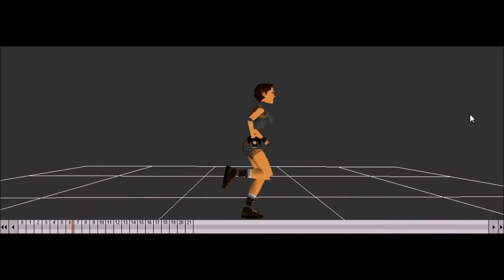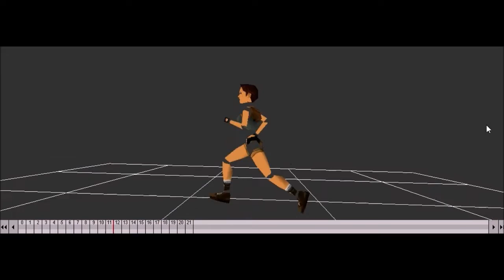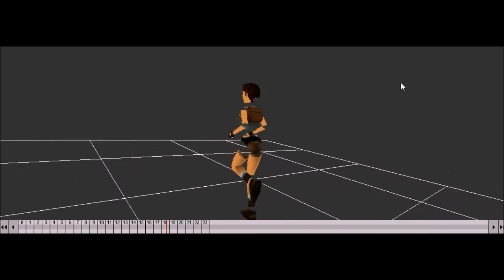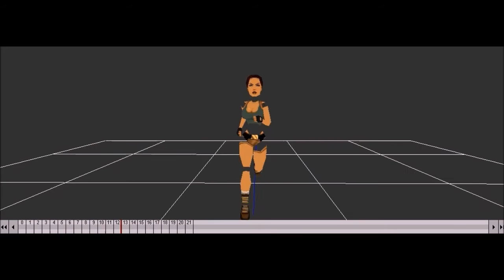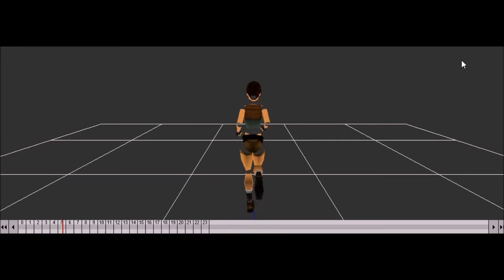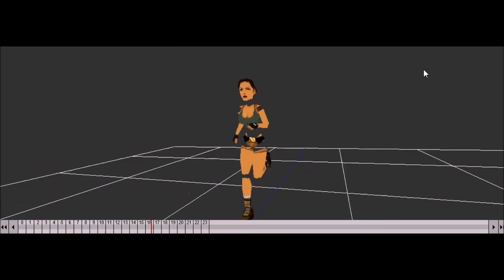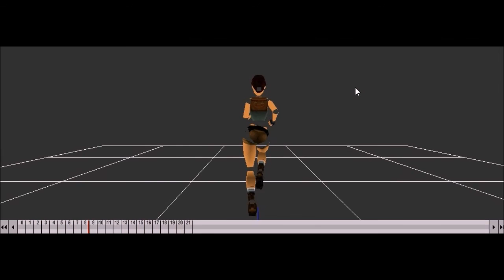TRLE - Run Animations for Lara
This is a little collection of 5 different run animations I've made for Lara. There's the original, and 4 other made by me since around 2009/2010.

1. 0:05 - The first one is the original, everybody knows it: it's made by Core Design and this is the Lara's run animation for the 5 first Tomb Raider games.

2. 0:43 - The second one was my... Well, my second time making a run animation. I tried to make it with the style of Tomb Raider: Legend/Anniversary. I think I didn't make it sooo bad, but the animation was jerky and looked fast.

3. 1:32 - The third is a modification of the previous one. There are no big differences, but the animation is a lot smoother. But I wasn't satisfied.

4. 2:34 - So I made the fourth. It was completely new, I didn't try to make it look exactly like another one (or maybe just a little to AOD?). Lara now bounces a little more with each step, and the movement isn't as fast as the first animations I showed here. But there was still something that bothered me... It was... "Too smooth", unnatural.

5. 3:55 - So here's my last one: the fifth. I made it very recently, and still haven't made every transition (and I'll have to remake some of them completely from scratch I think). I added hand movements, made the arm movement more "amplified", there's head movement too, and she's bent a little forward, like in real life. I really tried to make her look more dynamic than the previous version, more natural, but didn't want to lose any smoothness.

6. 5:40 - And the bonus one... I almost uploaded the video without it!
This is my very first one, back in early 2010. I had completely forgot about it, but recently I've found it in some files... I laughed very hard. Some people have already seen it. She's... "More than feminine"... =°